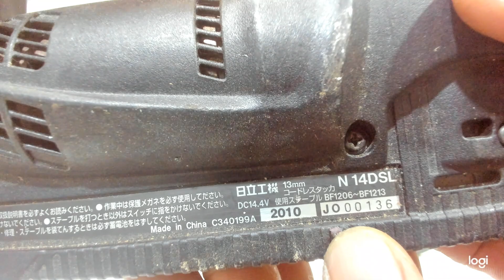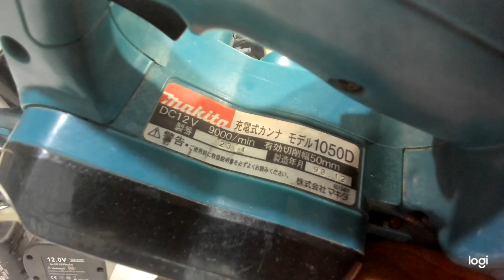bắn vít makita bãi 50k giảm bào makita bê tông pin cắt sắt máy khoan pin 23/3 0915411822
trong video bao gồm
- bắn vít ryobi BID-1225 12v hàng bãi
- bắn vít ryobi BID-123 12v hàng bãi
- Cưa pin hitachi C 14DSL214,4v hàng bãi
- bắn vít bãi makita TD149D hàng nhật bãi máy bắn tôn bắn vít pin
- máy bắn vít pin hàng nhật bãi hitachi 14DSL2 14,4v
- máy khoan pin hàng nhật bãi National EZ6470 12v
- Máy khoan pin cũ hàng nhật bãi National EZ6404 12v
- Bắn đinh U dùng pin Hitachi N 14DSL 14,4v hàng bãi nhật
- Máy bắn keo silicon dùng pin National EZ3651 hàng bãi nhật
- Máy khoan pin bosch GSR 10,8-2-LI 10,8v 12v hàng nhật bãi
- Máy bào pin 12v makita 1050D hàng bãi nhật
- Cắt sắt pin hàng bãi giá rẻ National EZ3501 12v
- Cắt ti ren hàng nhật bãi giá rẻ National EZ3560 cắt 3/8inch
- Máy khoan Bê tông pin hàng bãi giá rẻ Hilti TE6-A36
Trong thời buổi giá nhân công cao, công việc đòi hỏi độ chính xác cao, thì máy khoan pin và các công cụ dùng pin khác sẽ giúp cho công việc của bạn được nhanh chóng và hiệu quả hơn , hay mua ngày cho mình 1 cái máy khoan bin hàng nhật bãi nha mọi người.